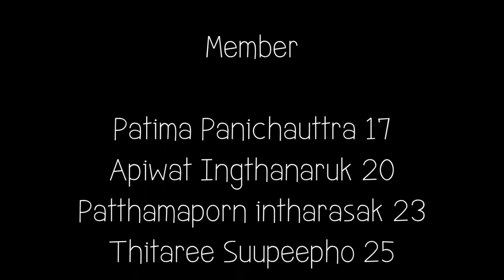Jessie J-Flashlight (cover By Stinkfly)